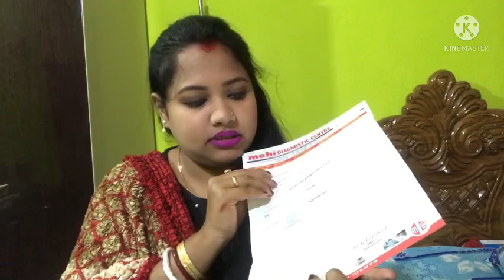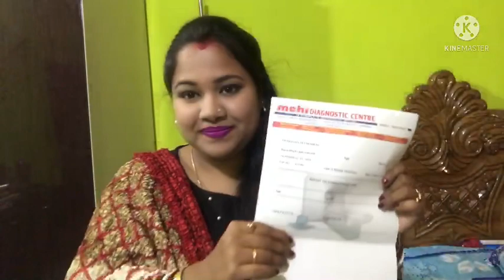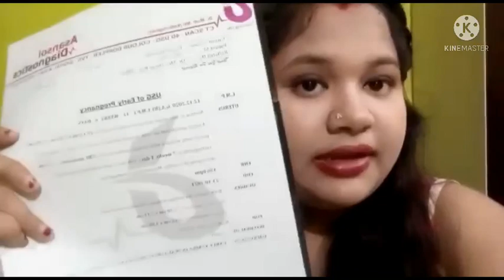I’m Pregnant ! First picture of my baby 👶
Hello!
Myself Payal ,I come with my new video and this is about a new journey that I have been started from Five months ago .I am pregnant and I share my experience with u .I need your blessings and love and care please stay with me and if u like my video then please do like comment and subscribe
                      Thoughts with Chilli sauce